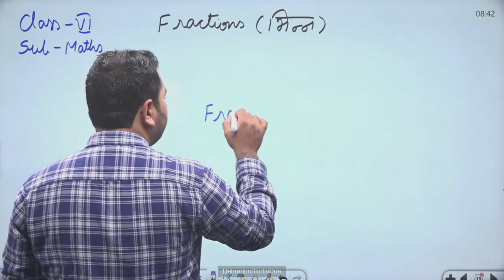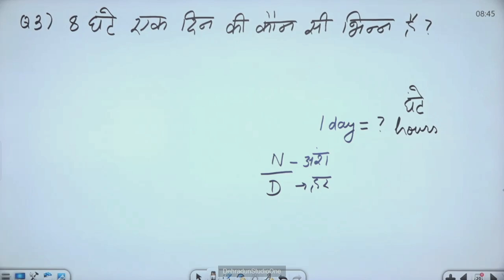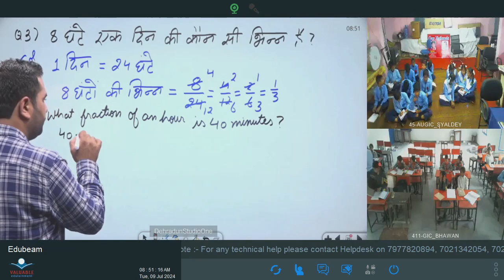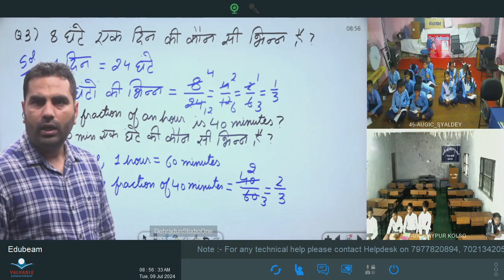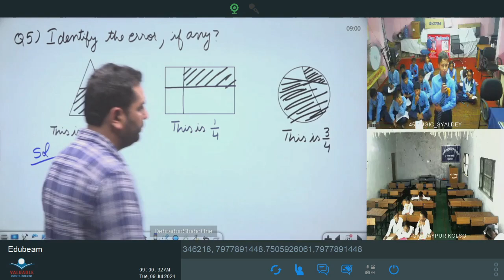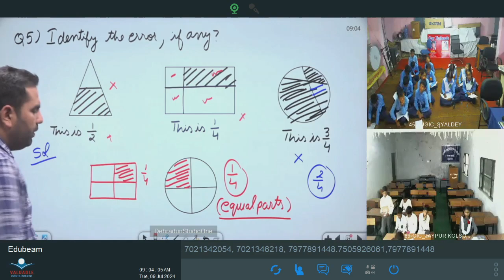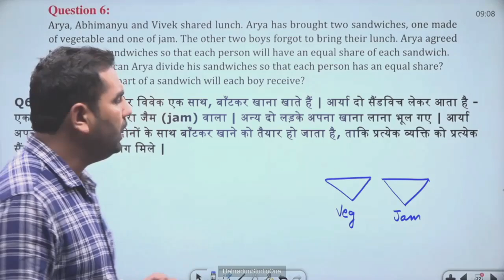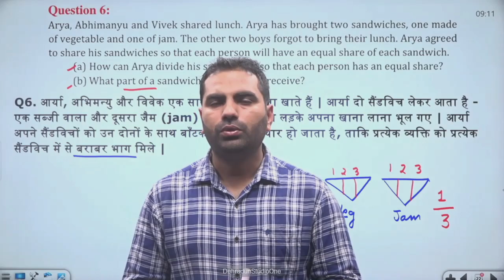कक्षा 6: विषय: गणित भाग- 64 (09.07.2024)आईसीटी वर्चुअल क्लास रूम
09072024_08.35 To 09.10_Maths_Fractions_Mr. Vikash Dhariwal_VI_Part 02